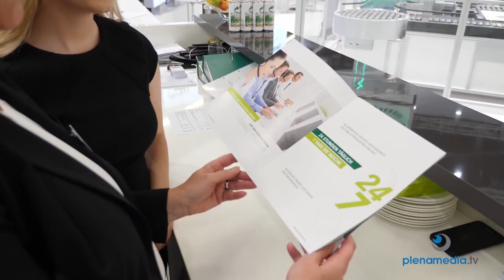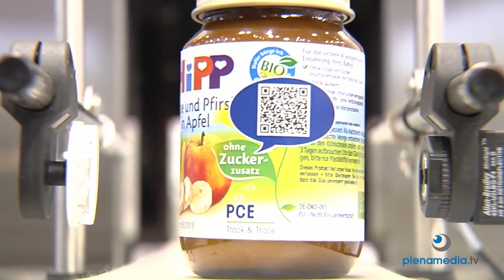Messe Nürnberg 10 Jahre Messefilm - allgemeiner Messefilm Messe Nürnberg - Filmproduktion Nürnberg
Als Regisseurin von plenamedia.tv ist Heike Köppen-Heddaeus mit ihren Kamermännern auf den Messen der Messe Nürnberg unterwegs. Seit 10 Jahren produzieren wir für unsere Kunden erfolgreich Messefilme. Regelmässig auf folgenden Messen der Messe Nürnberg: BrauBeviale, EUROGUSS, European Coatings Show, FachPack, Powtech, SPS, Spielwarenmesse.

Unseren treuen Kunden danken wir für 10 jährige Treue und Ihr Vertrauen in unsere Filmproduktionen. 10 Jahre – 10 mal 365 Tage – und es ist, als hätten wir gestern begonnen. Wir haben uns weiterentwickelt: das Team ist gewachsen, noch mehr Kameramänner mit großer Erfahrung in der Produktion von Dokumentationsfilmen, Fernsehproduktionen und Spielfilmen, hochmoderne Ausrüstung – Alles, damit wir auch in den nächsten 10 Jahren Ihren Ansprüchen genügen können.
plena bedeutet „voll, ausführlich,reich“  und media „Medien“. Der Gründungsort war Köln. Heute ist das Unternehmen in Bergisch Gladbach angesiedelt..
10 Jahre      reich an fantastischen Momenten mit Ihnen.
10 Jahre      gemeinsam kreative Ideen.
10 Jahre      Freude bei den Dreharbeiten mit Ihnen.
10 Jahre      die ich in meinem  Leben nicht missen möchte.
10 Jahre      Danke meinem Team und Ihnen für die erfolgreiche
                      Zusammenarbeit.

10 Jahre Messefilme Messe Nürnberg: die perfekte Präsentation Ihres Unternehmens perfekt filmisch umgesetzt. Die Messe Filmteam Profis von plenamedia.tv. Für unsere Altkunden und Neukunden auf den Messen in Nürnberg unterwegs. Filme in höchster Qualität gedreht 4K bis 12K und produziert Full-HD bis 8K für die Verwendung heute und übermorgen.

Die Inhaberin von plenamedia.tv ist auch die Regisseurin seit 2004. Ausschliesslich Regisseurin. Sie konzentriert sich ausschliesslich um die Umsetzung Ihres Drehbuches. Mit dem Video Assist ist sie ständig im Bilde. Im Gegensatz zu Kameramännern nicht mit einem Auge am Kamera Viewer, sondern ausschliesslich auf die perfekte Umsetzung des Drehbuches fokussiert.

Als Sprachwissenschaftlerin, Journalistin, Buchautorin und Lektorin von Spielfilmdrehbüchern hat sie eine hohe Expertise in der Erstellung Ihres Drehbuches. Langjährige Erfahrung als Hörfunk Moderatorin bei ARTE und WDR mit unzähligen Live Reportagen. Bei der Regisseurin von plenamedia.tv verlieren Alle die Angst vor dem Mikrofon.